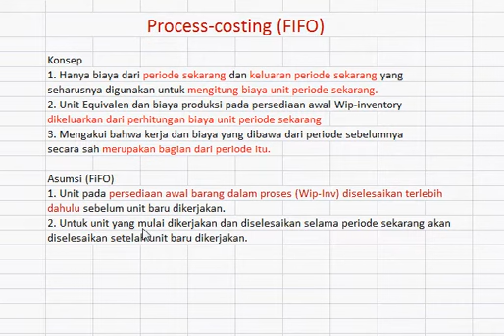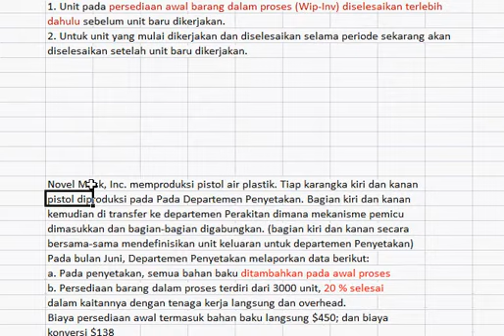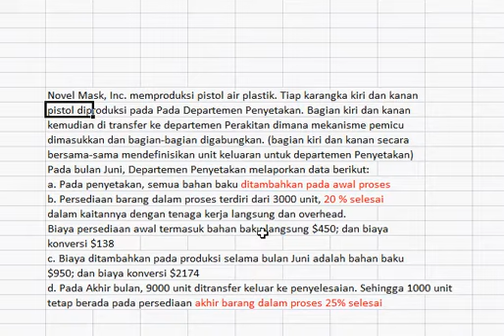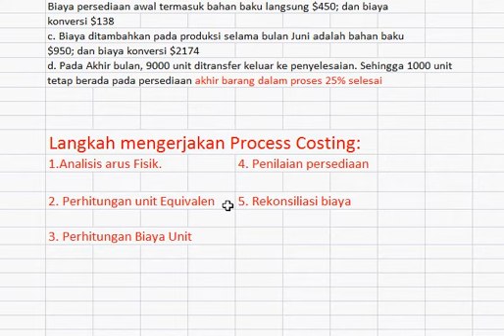Process Costing CASE N CONCEPT